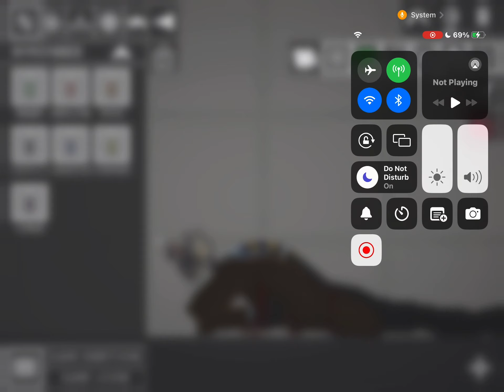Skippy robot 4